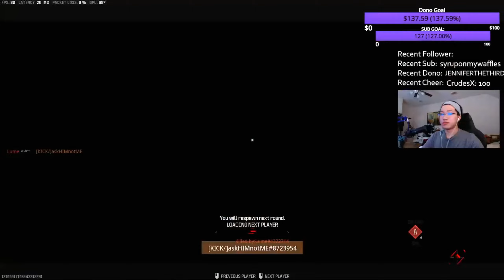Lume Vs Streamer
Impressing Streamer With Sniper Movement

Mouse - Starlight Pro Mini
Keyboard - Tofu65 Ink Blue Soldered Keyboard
Mousepad - Artisan Zero XSoft XL

bad memory - prod. RDR